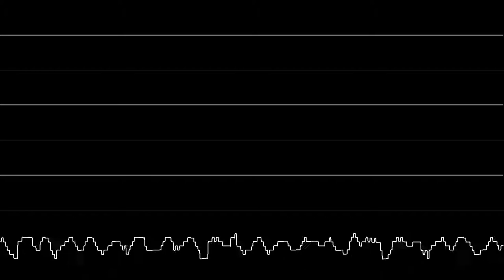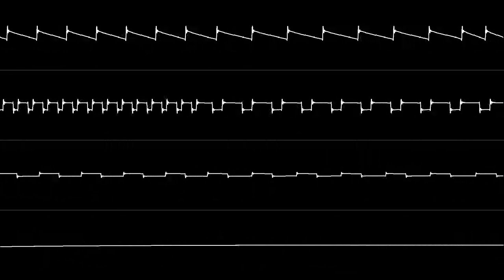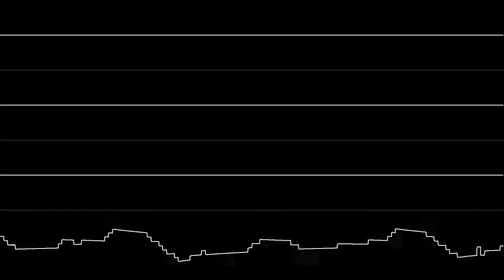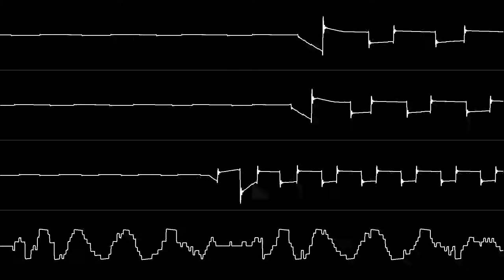Jeroen Tel - "Savage (C64) - Introduction" [Oscilloscope View]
NONE OF THE MUSIC IN THIS VIDEO IS MY OWN. Requested by STALE MEME.